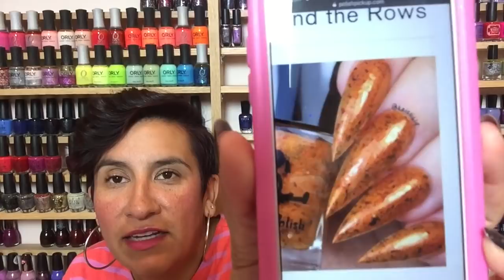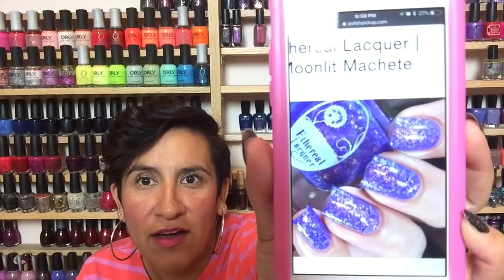My September Polish Pickup Wish List!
See my September Polish Pickup wish list!!!

Polishes I talked about:
Baroness X Crypt Keeper
Colors De Carol Don't Look Behind You
Dolish Polish He Who Walks Behind The Rows
Ethereal Lacquer Moonlight Machete
Flirtin' Cosmetics A Night To Die For
Nailed It Nail Polish The Jackel
Painted Polish Zombie Kill Of The Week
Polished For Days Cute As A Button
Pretty Beautiful Unlimited Book Of  The Dead
Scafflaw Nail Varnish The Love Witch
Stella Chroma Follow The Teachings